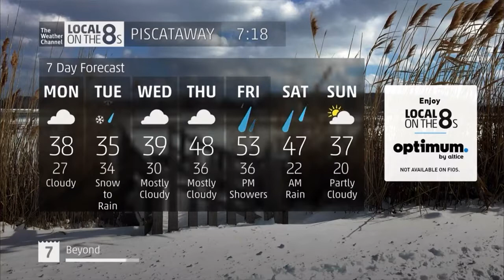[LOT8s #74] Piscataway | 7:17-7:18 AM EST | 2/11/2019